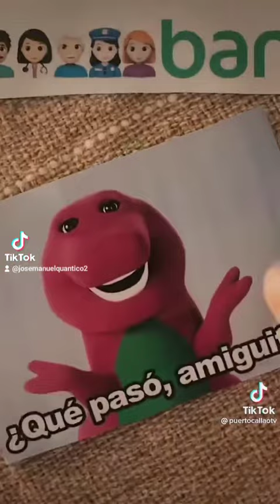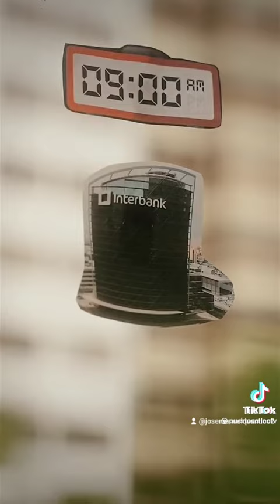1 de junio de 2023